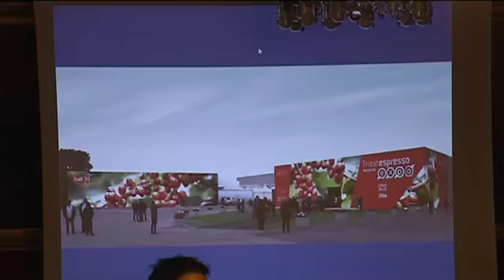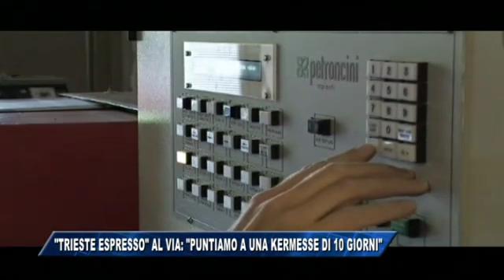18/10/2016 - TRIESTEESPRESSO AL VIA: PUNTIAMO A UN EVENTO DI 10 GIORNI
IL NOTIZIARIO (martedì 18 ottobre 2016) - TriesteEspressoExpò pronto ad aprire i battenti giovedì 20 ottobre nel porto vecchio di Trieste. Si tratta della più grande fiera al mondo dedicata agli operatori del settore. 202 gli espositori provenienti da 20 Paesi del mondo. Per il futuro - ha spiegato il commissario camerale Antonio Paoletti - puntiamo a dare vita a un evento sul caffè di 10 giorni.